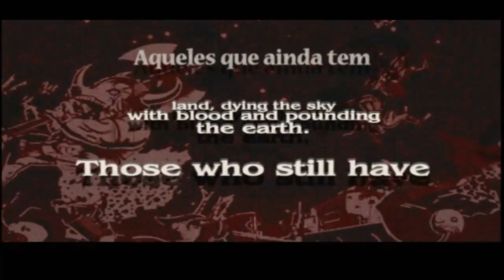Viewtiful Joe - Filme 1 - O Herói Joe [Legendado PT-BR]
É com este vídeo que dou início a minha série de Viewtiful Joe, um jogo que marcou muito a minha infância e espero que possa contar a história dele para quem for assistir! Neste primeiro episódio de Viewtiful Joe, nossa namorada, Silvia, cai nas garras de um vilão da organização Jadow; e somos os únicos capazes de assumir o trono de Captain Blue para salvá-la.